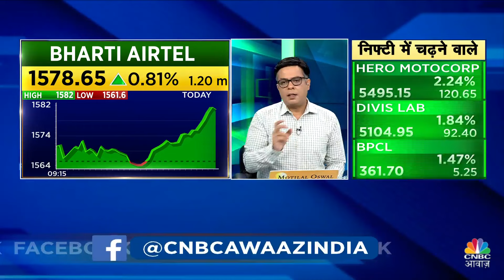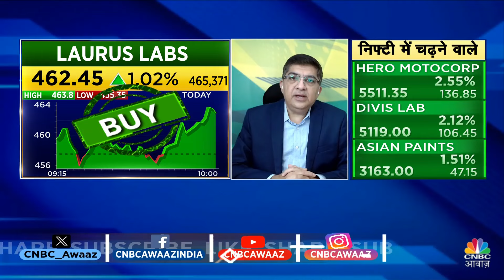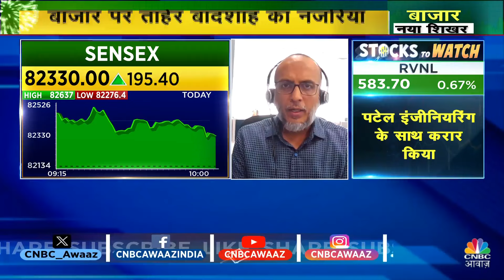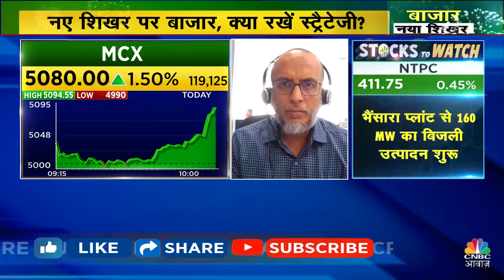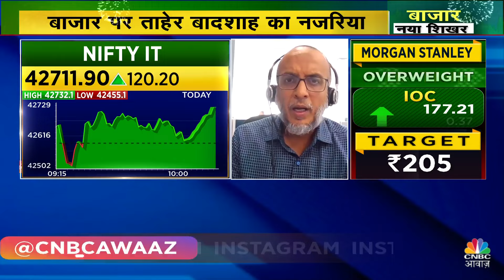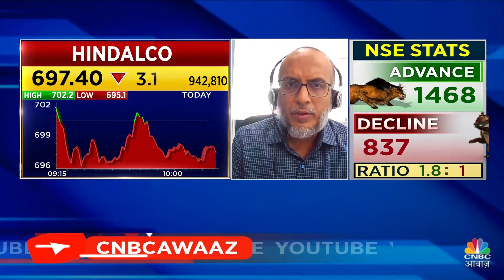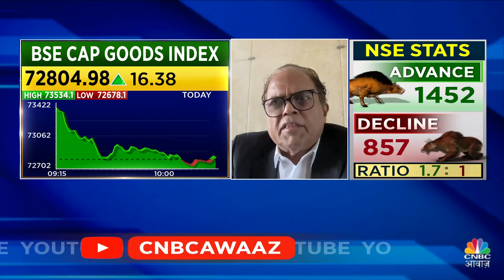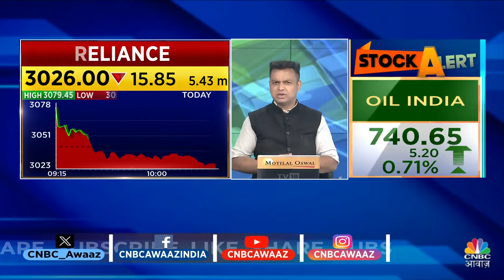Global Rate Cut Market Impact | Private या Public Banks में रखें ज्यादा उम्मीद? | Taher Badshah|NBFC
Taher Badshah’s Bold Stock Picks | 10 Ke Damdar Trades के इस Episode में पाएं Experts के Top Trading Ideas, साथ ही जानें किन Levels पर है Experts की बाजार में आज खरीदारी की राय. One of the best panels के साथ बनाएं मुनाफे कमाने की रणनीति हर रोज सिर्फ 10 Ke Damdar Trades में देखें वीडियो.

n18oc_business